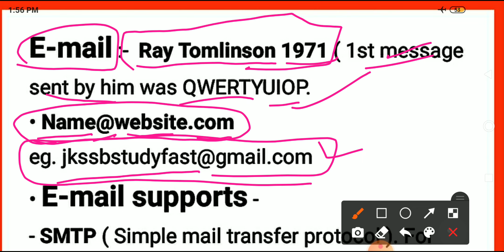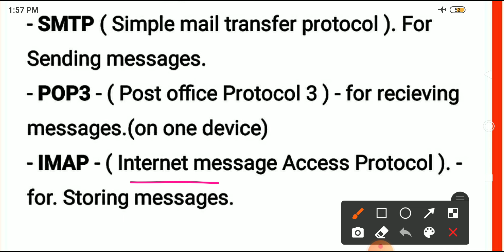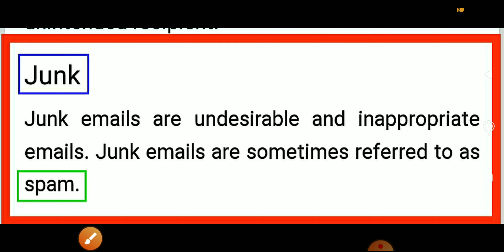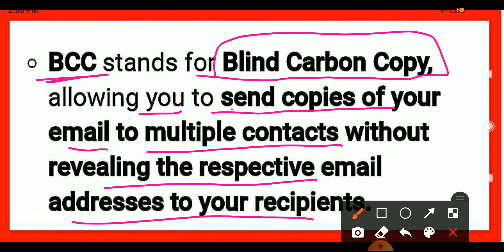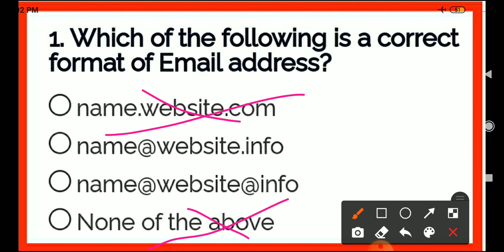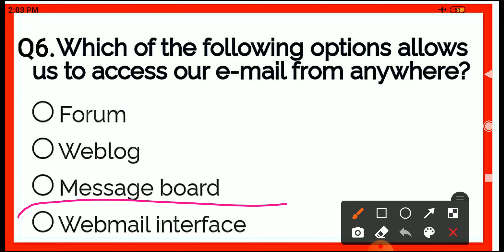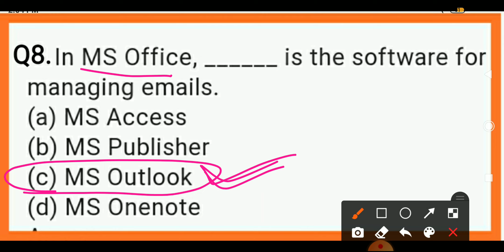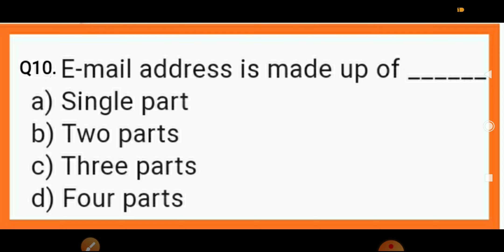Lec- 07 Computer || VLW Classes || E-mail